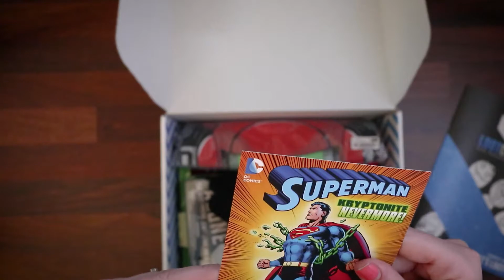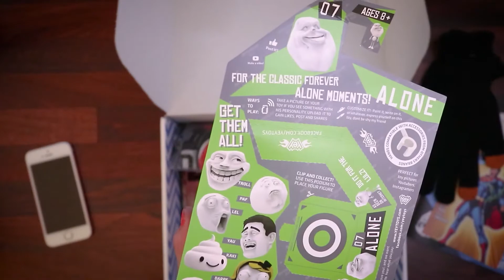Immer mal was Neues: Unboxing der Lootchest Plus Februar 2017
͢» Beschreibungsbereich für mehr Informationen aufklappen.

͢Herzlich Willkommen bei Kitchwitch.

Heute mal was Neues! Viel Spass beim mit mir Entdecken ;-)

͢Meine Videos enthalten teilweise Produkte, die mir von Herstellern oder Lieferanten zur Verfügung gestellt werden. Was ich darüber sage, entspricht zu 100% meiner Meinung. Solltet ihr Fragen zu diesem Thema haben, beantworte ich diese gerne per Facebook-Nachricht oder Mail.

͢Die verwendete Musik stammt von der Audio-Bibliothek von Youtube.

͢Der Track Micro Boogie aus dem alten Intro (2015 & 2016) stammt von 8bit Weapon

͢Die Tracks Adrenaline, Luminous Pixels und Parallaxing Atmosphere stammen von Machinimasound und sind lizenziert.